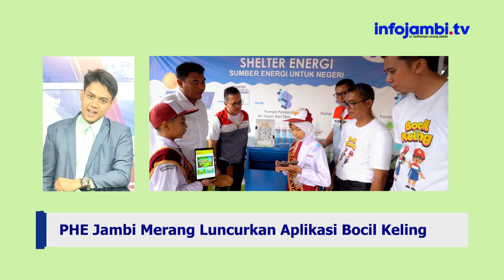PHE Jambi Merang Luncurkan Aplikasi Bocil Keling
Hai semua, selamat datang kembali di infojambi dot tv!

Kali ini, ada kabar baik dari PHE Jambi Merang yang baru saja meluncurkan aplikasi menarik bernama Bocil Keling atau Bocah Cilik Kelola Lingkungan. Peluncuran ini dilaksanakan di SD Negeri 2 Sukajaya, Desa Mekar Jaya, Kecamatan Bayung Lincir, Kabupaten Musi Banyuasin, Provinsi Sumatera Selatan.

Aplikasi ini dirancang khusus dalam bentuk permainan interaktif yang menarik, sehingga memudahkan anak-anak untuk memahami pentingnya memilah sampah dengan benar.

Melalui peluncuran aplikasi Bocil Keling ini, PHE Jambi Merang menunjukkan komitmennya dalam mengembangkan pendidikan dan kesadaran lingkungan di masyarakat. Program ini juga merupakan upaya perusahaan untuk mendukung pengurangan sampah plastik yang semakin mengkhawatirkan.

Satrio Mursabdo, selaku Field Manager PHE Jambi Merang, mengungkapkan bahwa pendekatan ramah lingkungan di sekolah memiliki dampak positif dalam berbagai aspek, termasuk sosial, lingkungan, ekonomi, dan kesejahteraan. Aplikasi Bocil Keling ini diharapkan dapat membangun kesadaran anak-anak akan pentingnya memilah sampah melalui permainan yang menyenangkan.

Tak ketinggalan, Kepala Departemen Formalitas dan Komunikasi SKK Migas Sumbagsel Safe'i, juga memberikan apresiasi atas inovasi yang dilakukan oleh PHE Jambi Merang untuk memberikan manfaat bagi masyarakat.

Dengan adanya aplikasi ini, diharapkan anak-anak di sekolah dapat belajar memilah sampah dengan baik, serta memperoleh pengetahuan mengenai pentingnya daur ulang sampah. Mari bersama-sama peduli dan berkontribusi dalam menjaga kebersihan lingkungan kita.